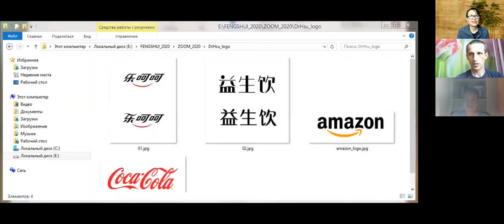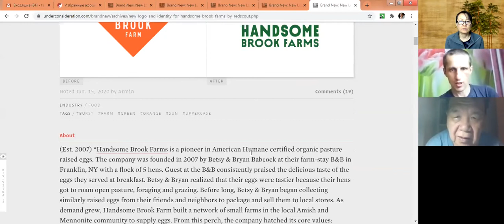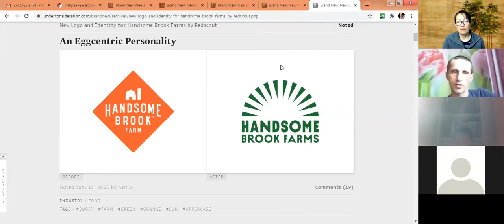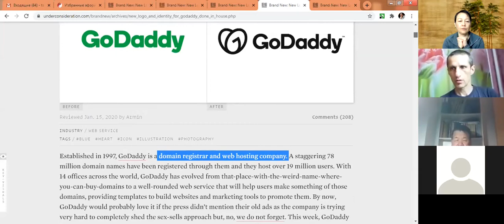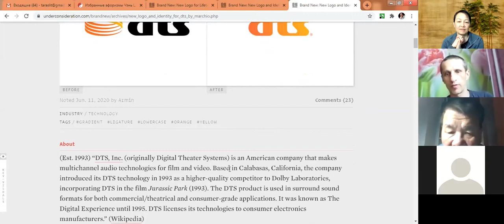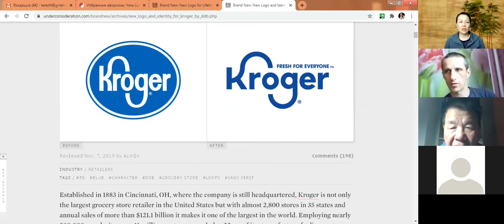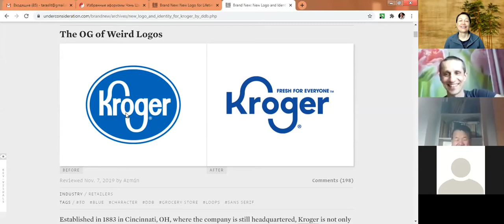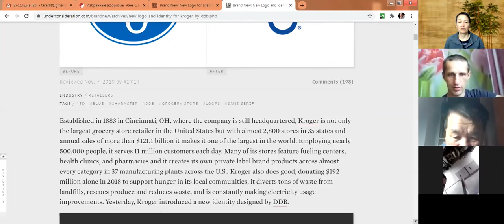Feng Shui of logo, boat houses, acceptance etc with Master Hsu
Dr. Hsu Feng Shui Q & A. Chat with Dr. Shan-Tung Hsu, Jenny Hones, Taras Litvin and Justin Medina on June 16, 2020.

Discussion on logos, boats and what we cam do during this pandemic. Enjoy!

More about Master Hsu and Blue Mountain Feng Shui read

Zoom talk #4 on June 16, 2020.